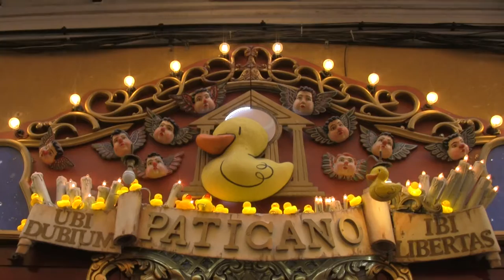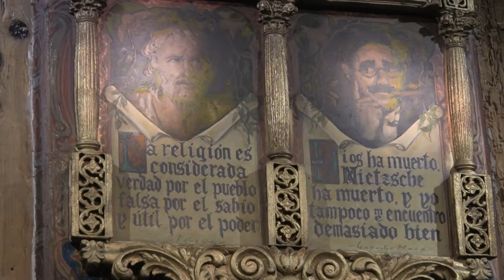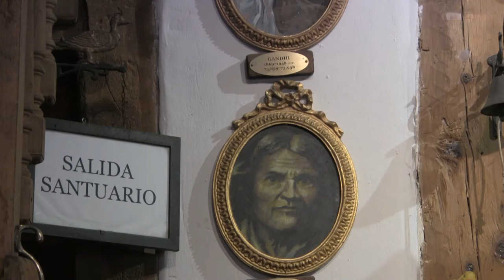Leo Bassi Misa Patolica con Boda (25 Febrero18)